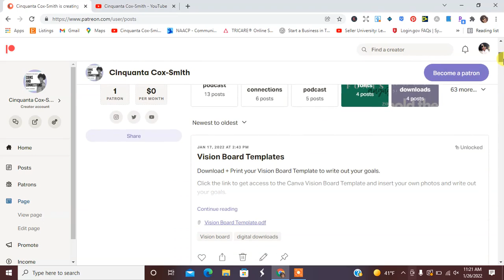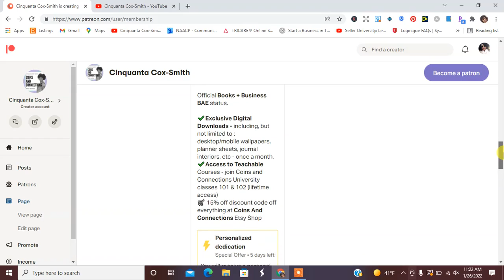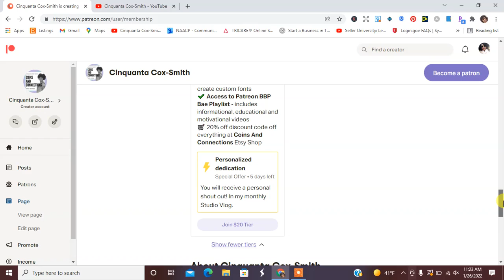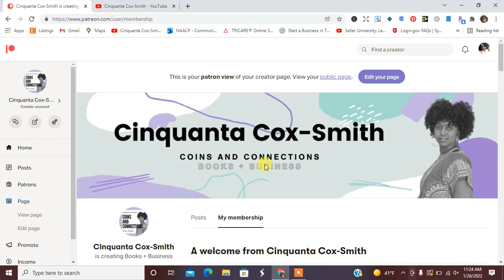Join Me On Patreon | Cinquanta Cox-Smith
I'm Cinquanta, SMILE FOR ME!

Donations:
Cash App $Cinquanta
Paypal.me/Designsbysmiley

Take The Print On Demand Quiz

Other Links//

* Some links listed are affilate links. Which means I make a few cents when you sign up. So CLICK THE LINK ALREADY*